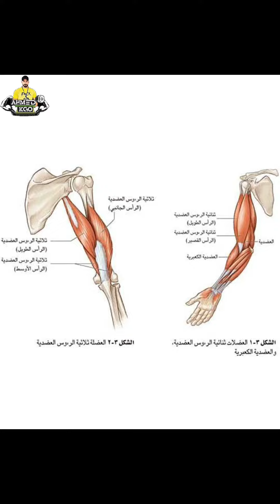pin one dambell triceps الم تمرين تراي تك دمبلص ❗️وفهم تشريح الكوع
لطلبات البروتين من جميع المحافظات العراقيه مع تخفيضات وتوصيل
حصريا وكالات عالمية وموثوقه فقط من مركز لايف بغداد  كود الخصم
(Kgo16)

إتقان التمرين هو مفتاح كل شيء
تحياتي لكم
🗣للتدريب الخاص 🗣(( اونلاين))
شباب ::بنات

خطة تنشيف
خطةضخامه
بطولات
انجاز حابين توصلوله
لياقه
تغذيه🍱
فيتامينات وسبلمنت
تنظيف وتنظيم الهرمونات بعد السايكل📈
على الخاص
معتمد من قبل الاتحاد العراقي لبناء الاجسام
SAST - GCSS - ISCSPE - SIOSS